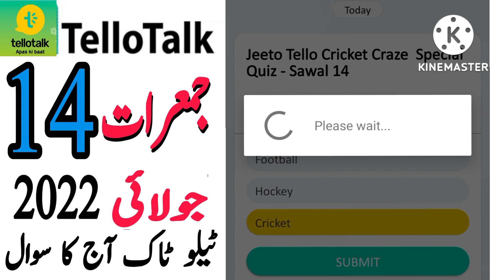Tello Talk Today Answer 14 July 2022 || Jeeto Tello Quiz Today || Today Tello Talk Questions 14 July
tellotalk today answer

today tello talk questions 14 july

today tello talk quiz

today tello talk question

14 july 2022 Jeeto tello answer

aaj ka sawal tello talk

tello talk today ans

tello talk today quiz

jeeto tello talk today answer

teelo talk answer

teelo talk today answer

Tello talk aj ka sawal

Tello talk aaj ka jawab

today tello talk app answer

tello talk today correct answer

Tello talk 14 july answers

Tello talk 14 july questions

TelloTalk Today Answer 14 july

tello talk aaj ka sawal

today jeeto tello question answer

jeeto tello ans today

tellotalk app question today

jeeto tello play and win 14 july

Jeeto tello question  14 july 2022

test your skills 14 july 2022

Tello talk question 14 july

tello talk question today 14 july 2022,

tello talk jawab 14 july 2022

jeeto tello today answer 14 july 2022

test your skills jeeto tello 14 july

jeeto tello quiz today 14 july 2022

14 july 2022 tellotalk

14 july jeeto tello talk

tello talk answer 14 july 2022

tello talk answer today 14 july 2022

today Quiz answer of tello talk app

answer question taday 14 july 2022

Tello talk 14 july

Jeeto tello Quiz 14 july 2022

tello talk today answer 14 july

tello talk today question

today tello talk answers

tello talk today correct answer 14 july 2022

tello talk earn money